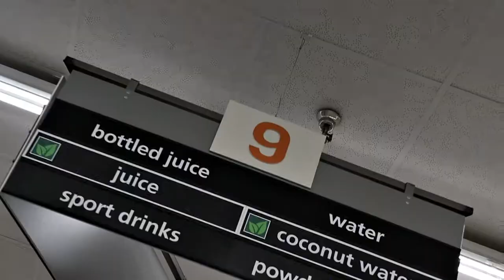N3RO X YLG TWON - "Nose User" (Official Music Video)